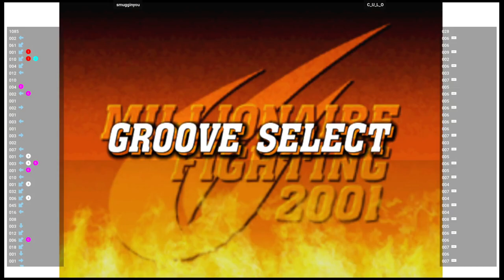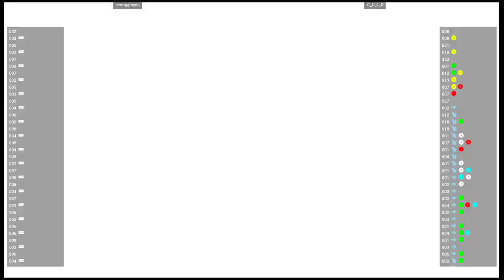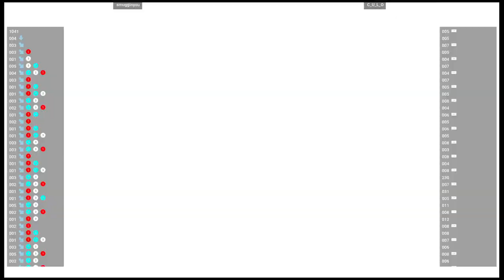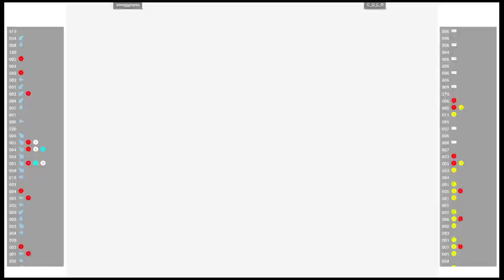CVS2 🆚 smugginyou VS C_U_L_O | Fightcade